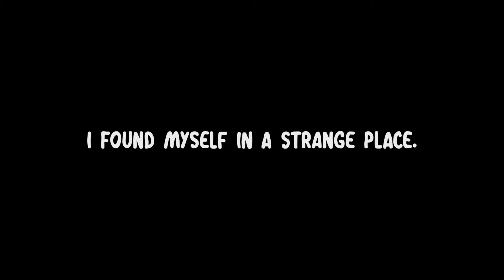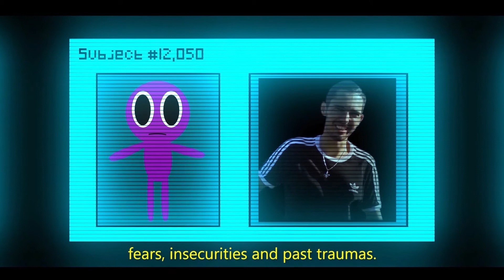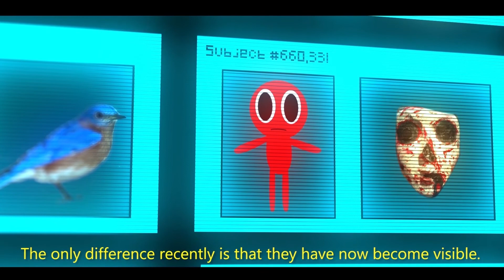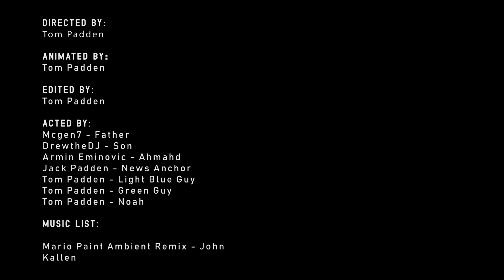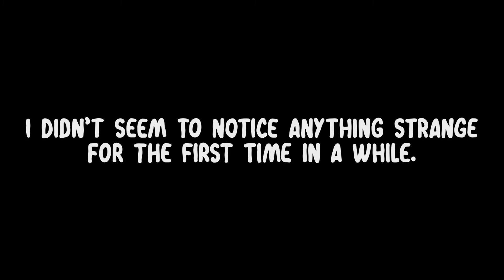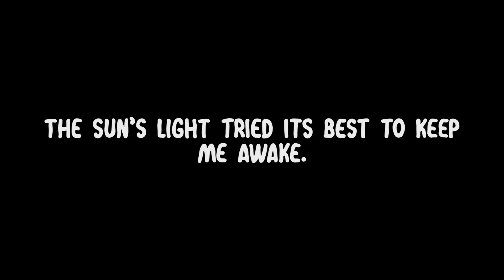Super Cut - All Five Episodes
A super cut of ANTIWORLD's trailer and five episodes.